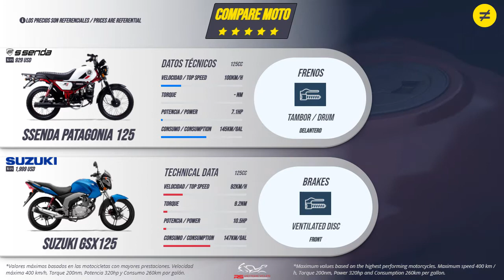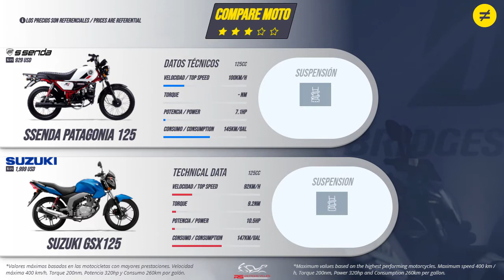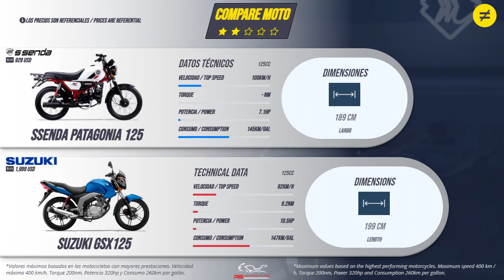Ssenda Patagonia 125 VS Suzuki GSX125 | Specs | Technical Data | Ficha Técnica| COMPARE MOTO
Moto Comparison Ssenda Patagonia 125 VS Suzuki GSX125
Moto Comparativa Ssenda Patagonia 125 VS Suzuki GSX125

*Maximum values based on the highest performing motorcycles. Maximum speed 400 km / h, Torque 200nm, Power 320hp and Consumption 260km per gallon.

Specs VERSUS